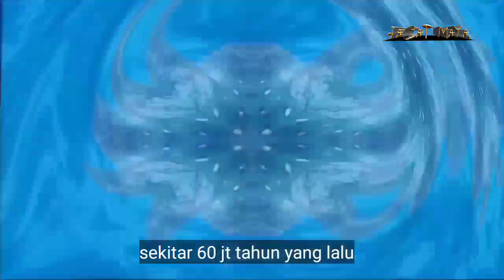Hewan Terbesar di dunia, yang anda ketahui 10 menit berlalu |Jagat maya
Di Dunia ini  Hewan telah hadir dalam berbagai bentuk, ukuran, warna. Dan Suara

Pernah dengar suara hewan ini.?

Begitu banyak jenis hewan Dari mikroskopis hewan terkecil sampai yang berukuran besar. sehingga sangat menarik untuk di bahas

Setelah admin cari-cari dari berbagai sumber yang ada di dunia hewan berikut ini ane persembah kan untuk anda 10 hewan terbesar di dunia

 10 Katak Goliath

Katak goliath adalah katak terbesar yang pernah ada  Hewan ini sangat besar!

Di golongan perkatakan

Katak Goliath dapat tumbuh sepanjang 12 inci

Berikut ekor nya

dan beratnya bisa mencapai 7 pon dan bisa lebih berat lagi.

Katak ini bahkan bisa tumbuh sebesar kucing

katak goliath tidak bermula langsung begitu besar.  Awal nya berukuran sama dengan katak lainnya pada katak rata-rata.

Bayi katak semakin besar dan besar dan tidak berhenti!

Pada saat nya mereka menjadi katak raksasa

Dan

ada banyak hal yang belum kita ketahui tentang mereka.  Berapa lama mereka hidup, dan ada berapa spesies.

Alam adalah hal yang sangat menarik.

 9 Burung Unta

Burung unta adalah burung tertinggi dan terberat dari semua burung

Meskipun burung ini terbesar,

Tapi sayang nya burung ini tidak bisa terbang.

Sebaliknya, burung ini hanya bisa berjalan.

Cepat.  Dan Sangat cepat.

bisa berlari secepat 70 kilometer per jam.

Hanya dalam satu langkah, burung yang tidak bisa terbang ini dapat menempuh hingga 16 kaki dan dapat mempertahankan kecepatan lebih dari 30 mil per jam untuk jarak yang jauh.

Sayap pendek burung unta berfungsi untuk keseimbangan saat berlari.

Burung unta memiliki kaki yang kuat yang digunakan untuk pertahanan diri dan jika hewan ini memberi tendangan,

itu akan membuat Anda kesakitan Burung unta akan menendang dengan kekuatan yang cukup besar untuk membunuh singa dewasa.

10 hewan terbesar di dunia, blog...

NONTON JUGA
 berikut video dari channel jagat maya..

Nantikan video terbaru
dari channel JagatMaYa